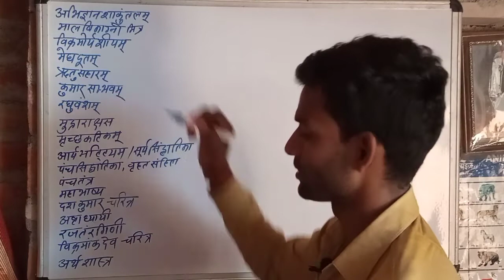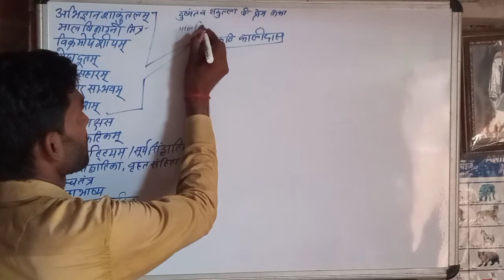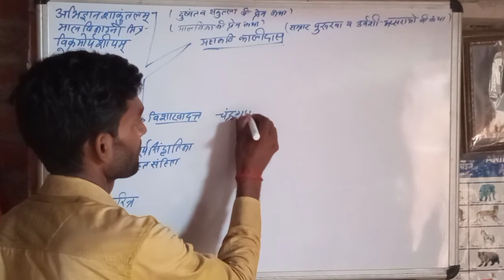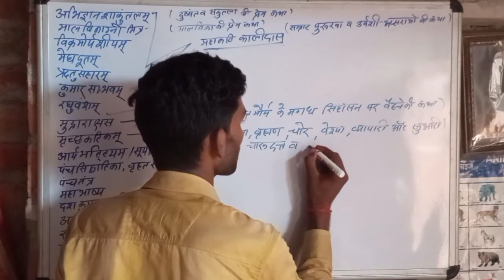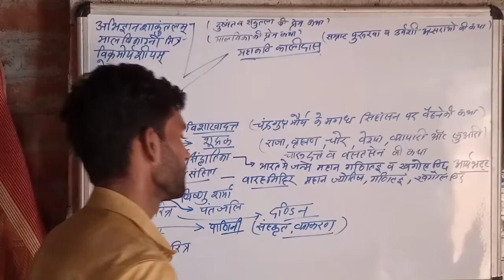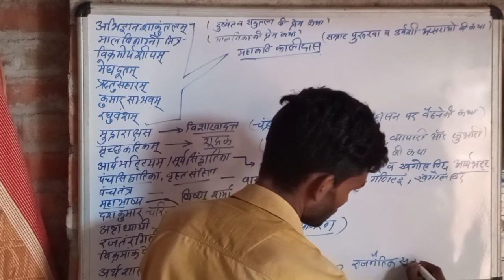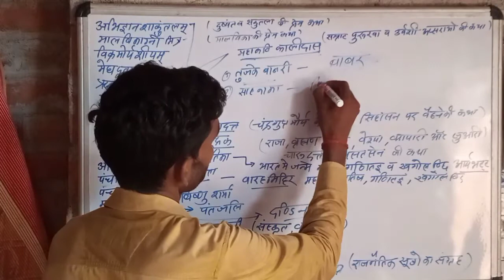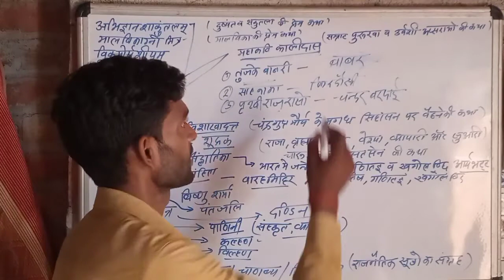#@प्राचीन इतिहास|प्रचीनभारतीय इतिहास|की प्रमुख पुस्तकें,नाटक📚उनके रचियता..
#@प्राचीन इतिहास,प्राचीन भारतीय इतिहास की पुस्तकें,रचियता..
pracheen itihaas|indian history|books|ssc|mptet, uptet|police, patwari|ctet super tet